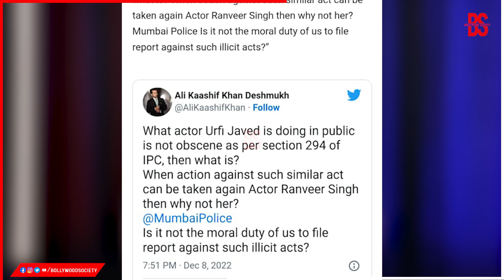uorfi javed पर police स्टेशन में complaint दर्ज!| Bollywood Society